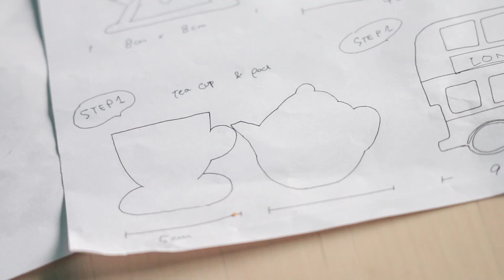【初級編／ティーカップ】アイシングクッキーのデコレーション｜英国展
食べるのがもったいない！ずっと眺めていたくなるようなかわいいアイシングクッキーは、簡単なものなら自分で作ることもできる！？鎌倉の工房で活動するクッキーアーティストの平井理紗さんに、アイシングクッキー作りを教えていただきました。
◎見て食べて楽しい！英国で愛されるアイシングクッキーの作り方｜英国展